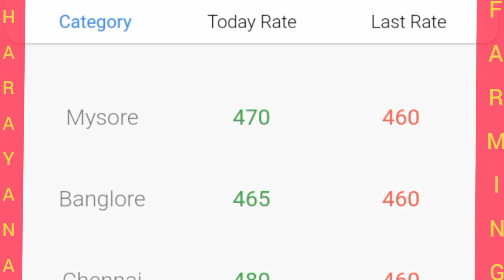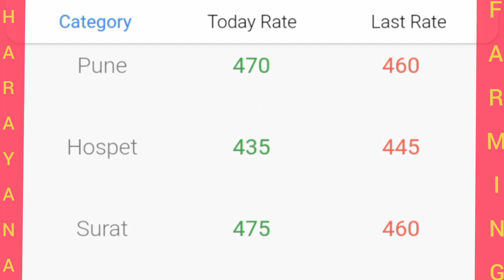आज May 17, 2022 का अंडे का रेट । today egg price ।poltry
जबलपुर में अंडा का रेट क्या है?
मुंबई में अंडे का भाव क्या है?
आज का अंडे का भाव क्या है 2022
अजमेर में अंडे की रेट क्या है?
महाराष्ट्र में अंडे का रेट क्या है?
पंजाब में अंडे का क्या रेट
आज का अंडे का भाव क्या है 2021?
एक पेटी अंडा कितने का है?
यूपी में अंडा क्या रेट है?
यूपी में अंडे का रेट क्या है